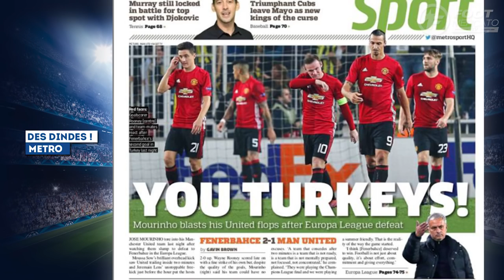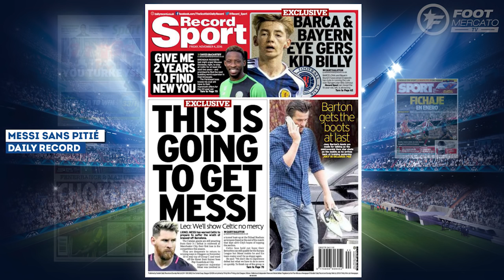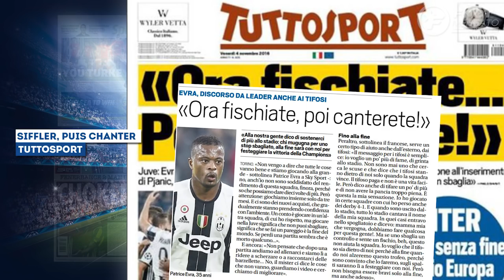Le geste d'étranglement de Zlatan Ibrahimovic | Revue de presse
La presse anglaise dézingue Zlatan et MU, la petite phrase d'Evra aux tifosi ou encore la réconciliation annoncée entre Guardiola et un banni de City, retrouvez dans votre revue de presse Foot Mercato les dernières informations de la presse sportive européenne.